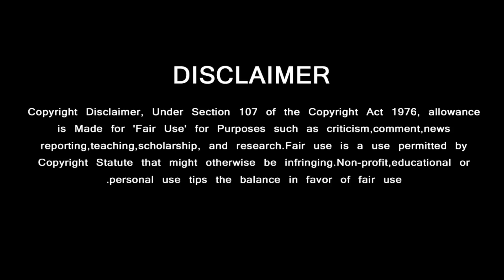Thala Meets Superstar | Ajith Speech to Rajini Wishes to 45 Years of Cinema | Annathe | Valimai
ரஜினியை அஜித் சந்திக்க காரணம் …. சும்மா தெறிக்க போகுது

Thala Ajith Siva,
Annatha Siva,
Annatha Rajini,
Annatha Latest,
Siva Rajini Combo,
Ajith Rajini,
Rajini Ajith,
Ajith Meets Rajini,
Ajith Speech Rajini,
Ajith Rajini Meeting,
Thala Superstar Meets,
Rajini Latest Speech,
Siva Speech Ajith,
Ajith Latest Photo,
Ajith Latest Getup,
Ajith New Video,

GREEN VISION CHANNEL DOESN'T SUPPORT PIRACY